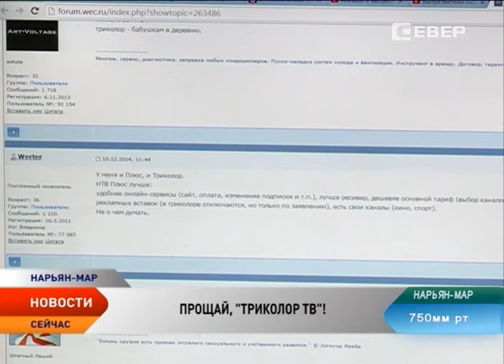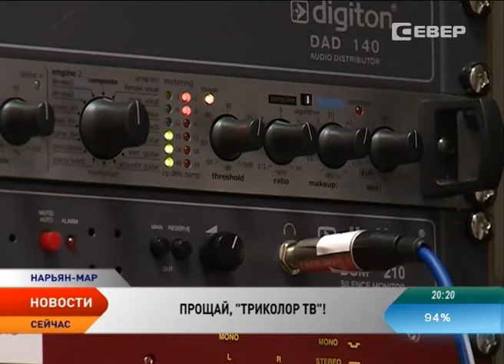Телеканал «Север» прекращает вещание в пакете «Триколор ТВ»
Телеканал «Север» с нового года прекращает свое вещание в пакете «Триколор ТВ». Такое решение принято в связи с оптимизацией бюджета, как телекомпании, так и региона в целом. Только в год на трансляцию «Севера» в «Триколор ТВ» тратились десятки миллионов. Но паниковать зрителям не стоит. Наш канал по-прежнему останется доступным на кабельном ТВ, в интернете, а также в пакете «НТВ+».

Уйти с «Триколора» наша телекомпания решила в связи с оптимизацией бюджетных средств. В год на трансляцию «Севера» приходилось тратить десятки миллионов. Удовольствие в настоящее время отнюдь не дешевое. А тут еще и претензии появились к спутниковому провайдеру.